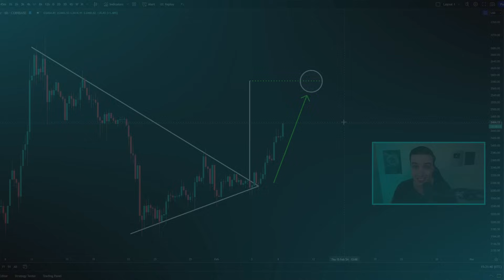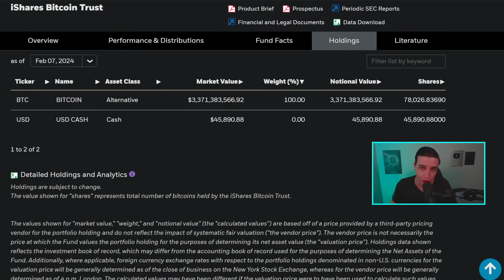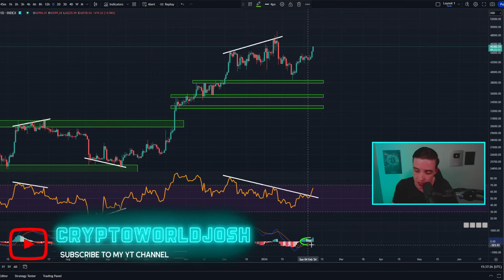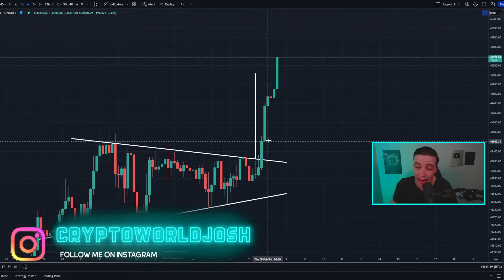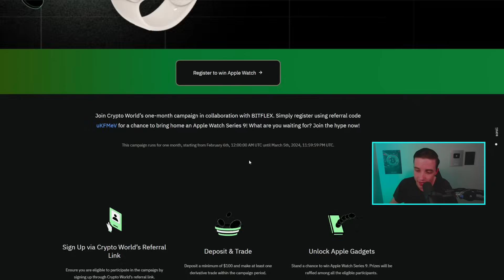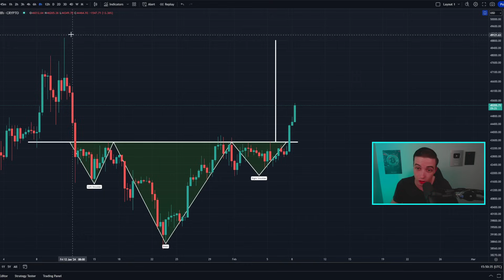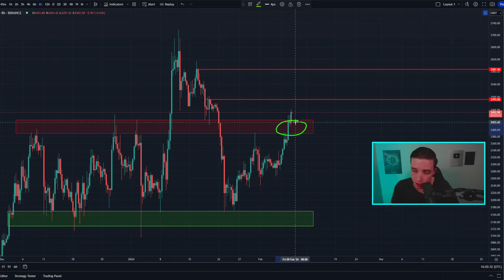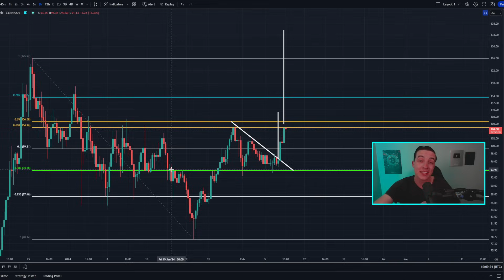BITCOIN BREAKOUT CONFIRMED (Price Target)!! Bitcoin News Today & Ethereum Price Prediction!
🔥 *SIGNUP TO BITFLEX* 👈 *(No KYC)*
🤑 Deposit $100 & start trading to *WIN an Apple Watch* 🤑

Timestamps:
Bitcoin ETF News Today!! 0:00
Important Bitcoin Analysis! 2:52
Ethereum Technical Analysis! 13:11
Solana Technical Analysis! 16:23

- Crypto World -